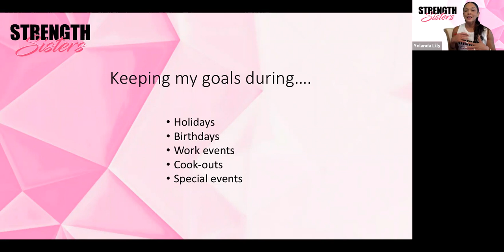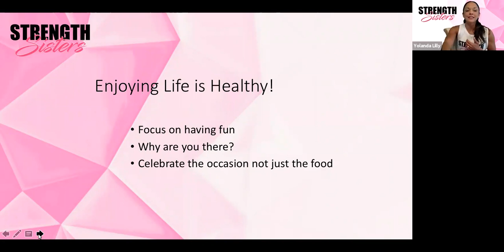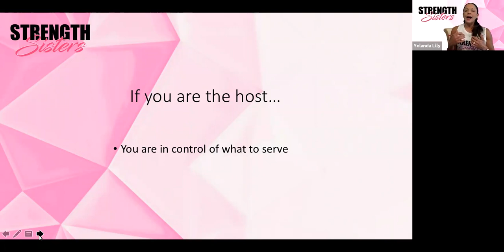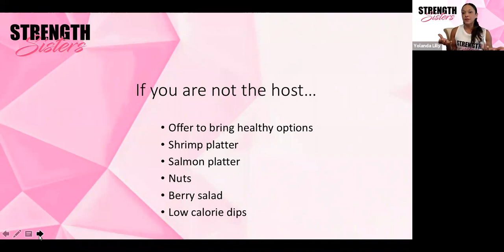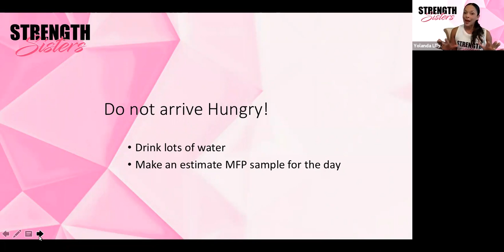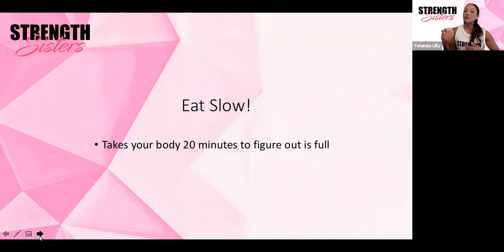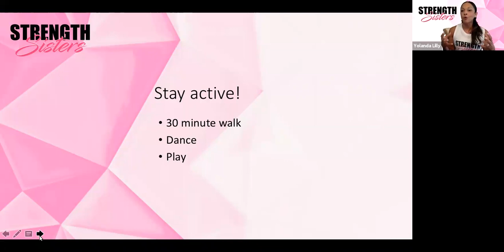Keeping our goals during Holidays and Special Events